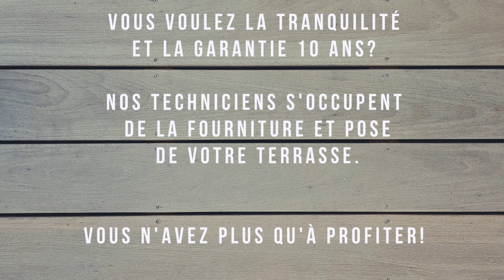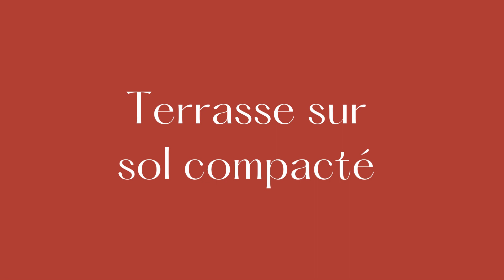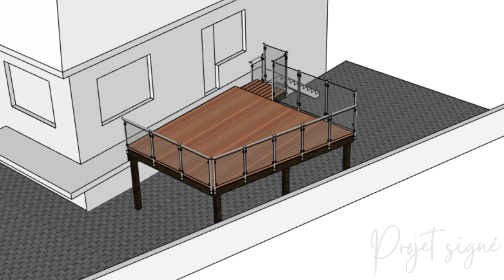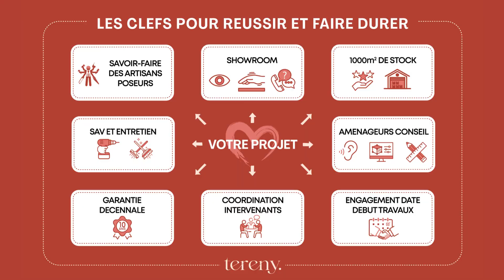Tereny - Les clefs d'un projet terrasse réussi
Pour vos projets de terrasse, Tereny s'adapte à votre terrain , votre budget et vos envies.
Spécialiste des terrasse sur pilotis mais aussi de plain-pied , autour d'une piscine ou d'un spa, nous proposons des bois de haute qualité sélectionnés pour leur durabilité et leur résistance à notre climat Lorrain.
Nos aménageurs imaginent avec vous le meilleur des espaces extérieur afin que vous puissiez en profiter rapidement et longtemps.

Discutons dès maintenant de votre future terrasse dans notre showroom ou par téléphone.

101 Route de Thionville à Ay sur Moselle